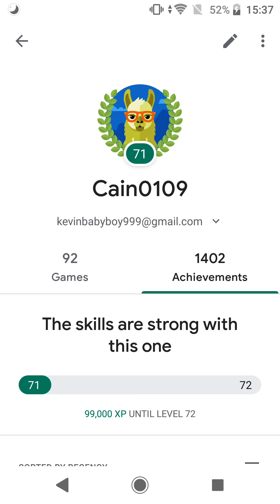G.Gear #30 ピコピコ ゾンビハザード 100% Invaded